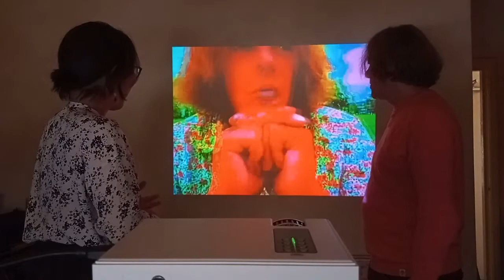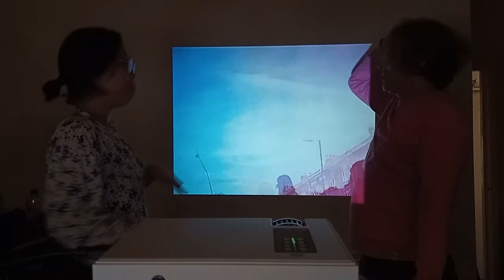Clinker (feat. Jackal Trades) - Let's Go Out and Get Fucked (2021)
A re-recording of our 2008 tune as a post lockdown anthem, complete with lockdown belly!!!

We can ride the rapids naked
Where all shits tolerated
We still feel that euphoric rush
When our head has turned to mush

We can still reach out and touch
And we can touch it all too much
But the reason remains the same
We still want to play that game

Served up on a serviette
It’s life with no regrets
Take the pils or take the wine
Riding high on the serpentine

All the culture that we find
Should be fucking with our mind
It should touch my living soul
On the back of rock n roll

Let’s go out and get fucked...

For 13 months we've been stuck
In the flat with four walls and out of luck
There's zero fun in a six pack of supermarket beer
Add divide and conquer and there's nobody here
Tense times by the plentiful, multiples of twenty
I just eat too much takeaway, minus my identity
Equals negative days minus the root of fuck all
Means if yer going out to get fucked then give me a call